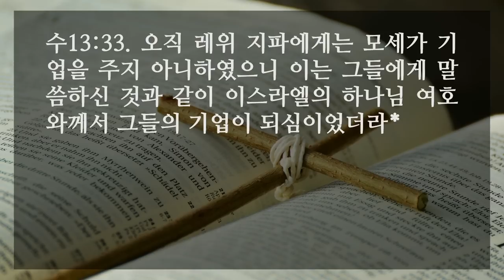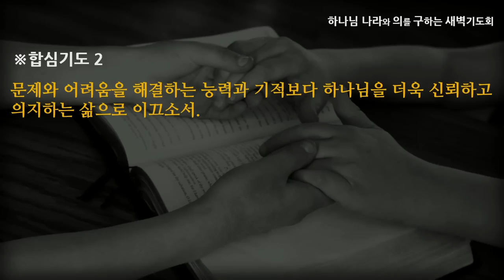[선한목자교회] 새벽기도 2022년 12월 08일 | 전혀 다른 전쟁 똑같은 축복 - 여재우 목사 [여호수아 13:1-33]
전혀 다른 전쟁 똑같은 축복 - 여재우 목사 [여호수아 13:1-33]